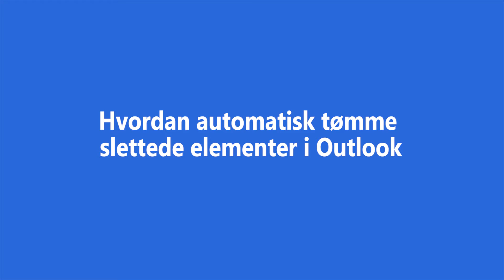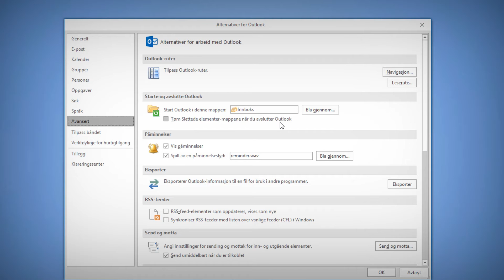Automatisk tømme slettede elementer i Outlook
Se hvordan du enkelt kan få Outlook til å automatisk tømme slettede elementer hver gang du avslutter programmet.

Data i slettede elementer kan fort fylle seg opp og ta plass og ressurser fra Outlook fordi man glemmer å tømme den med jevne mellomrom.

Du kan få Outlook til å automatisk til å tømme slettede elementer for deg slik at du sparer plass og gjør Outlook raskere.